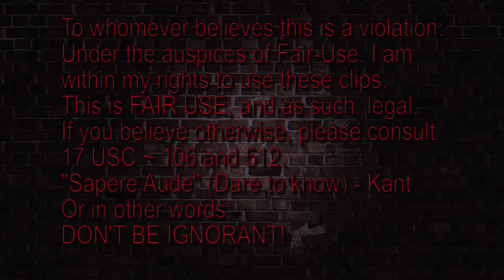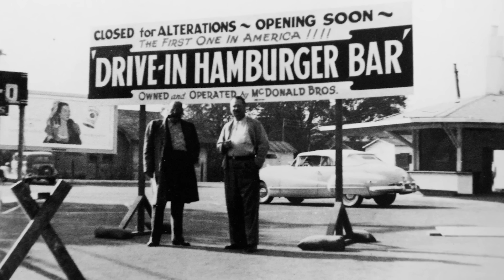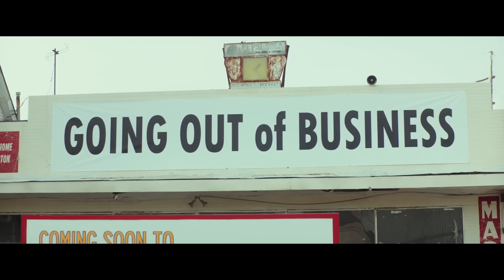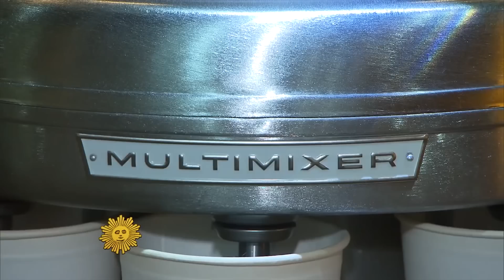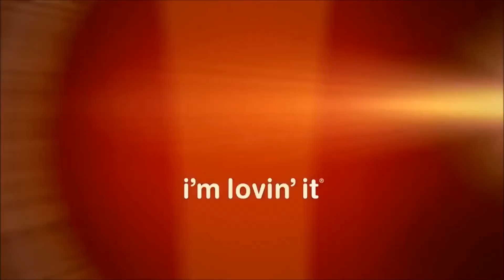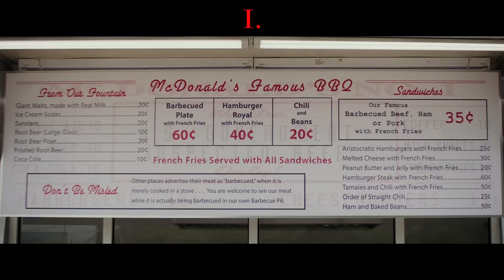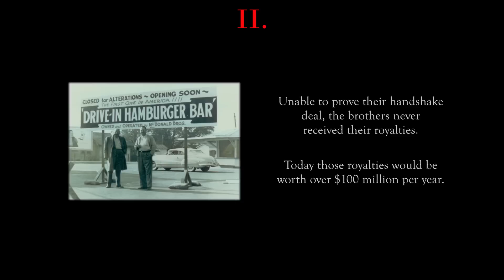The Founder | Based on a True Story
This one is a contender for best historical film of 2016.  The Founder is an amazing movie about the beginning of the McDonald's food chain.  Seriously, more films should take ques from this.

Wiki:
The Founder is a 2016 American biographical drama film directed by John Lee Hancock and written by Robert Siegel. The film stars Michael Keaton as businessman Ray Kroc, and portrays the story of his creation of the McDonald's fast food chain. Nick Offerman and John Carroll Lynch co-star as McDonald's founders Richard and Maurice McDonald.
The film premiered at Arclight Hollywood on December 7, 2016 and was released in the United States on January 20, 2017, by The Weinstein Company. It grossed $23 million worldwide and received generally positive reviews from critics, with praise for Keaton's performance.